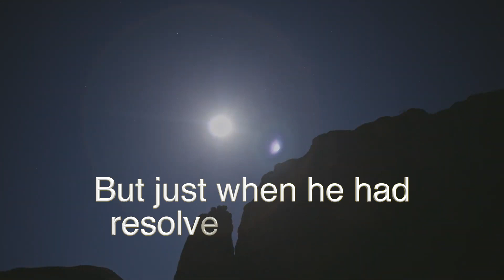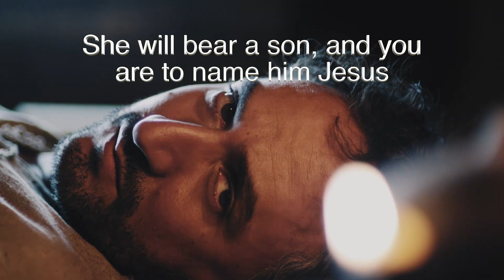Advent 4A Matthew 1:18 25 (LUMO)